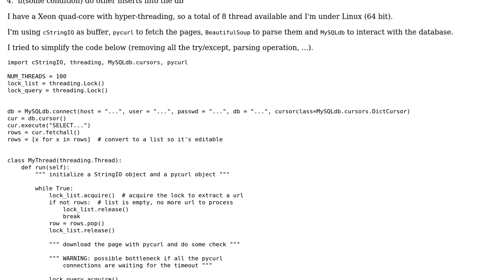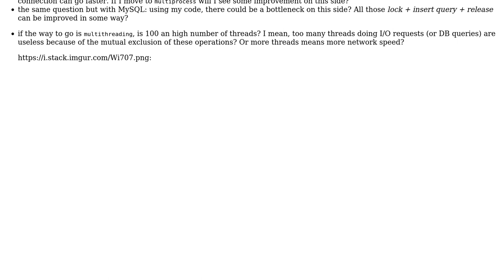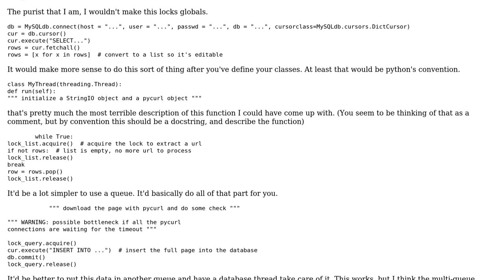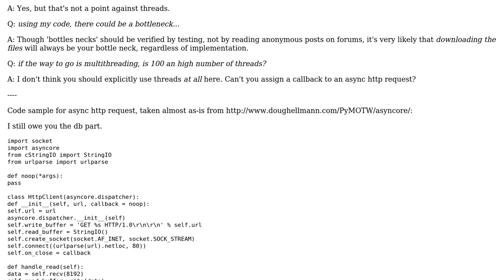Better multithreading with network IO and database queries (2 Solutions!!)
Better multithreading with network IO and database queries

With thanks & praise to God, and with thanks to the many people who have made this project possible! | Content (except music & images) licensed under CC BY-SA | Music | Images & others | With thanks to user Winston Ewert user Luca user avip and the Stack Exchange Network Trademarks are property of their respective owners. You are responsible for your own actions.